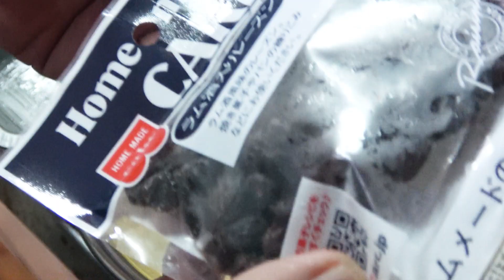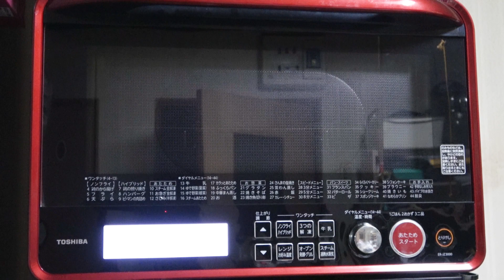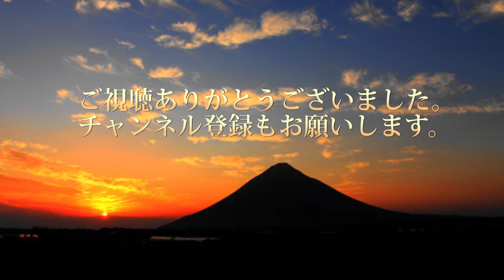甘い物を食べたくなったのでパウンドケーキ焼いた。じっちゃんクッキング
甘い物を食べたくなったのでパウンドケーキを焼いた、また体重増える・・・かな。

パウンドケーキミックス粉 200g